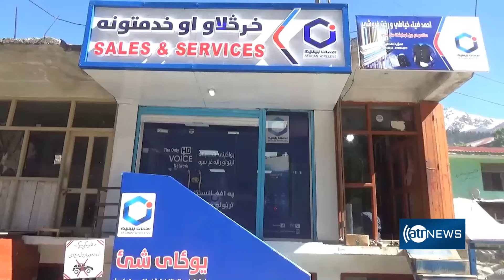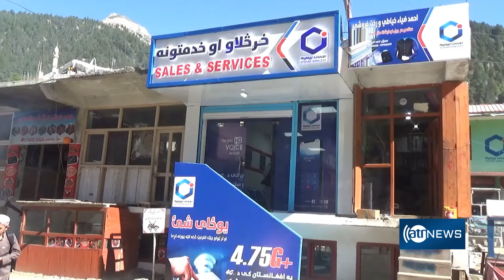AWCC opens new customer services center in Nuristan|افتتاح نمایندگی جدید افغان بیسیم در مرکز نورستان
AWCC opens new customer services center in Nuristan
افغان بیسیم نمایندگی جدید خدمات مشتریان خود را در مرکز نورستان افتتاح کرد